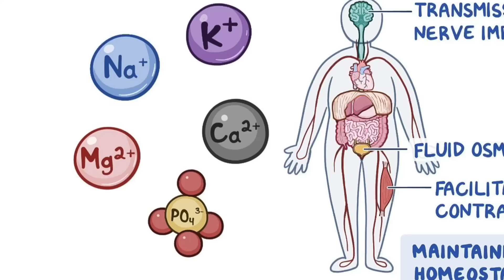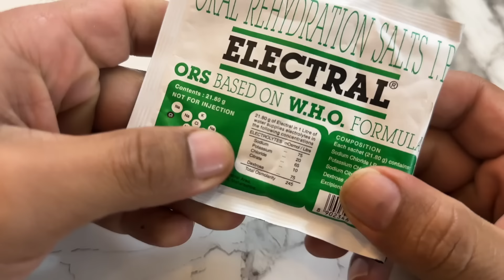I tried ELECTRAL during Workout and The Results were ??